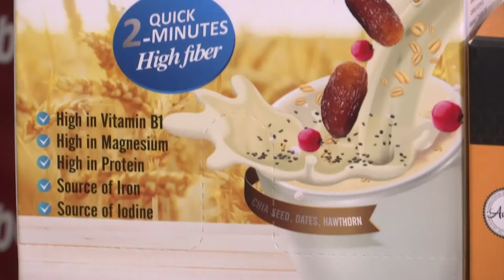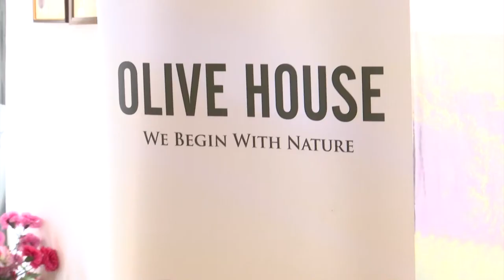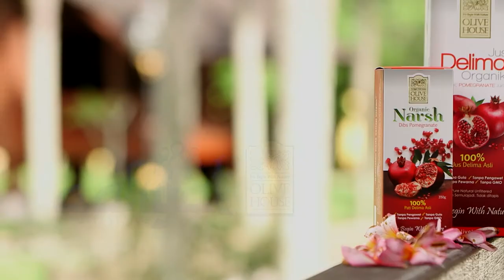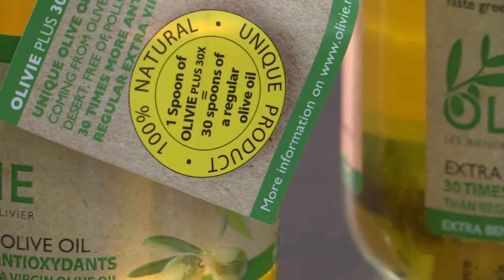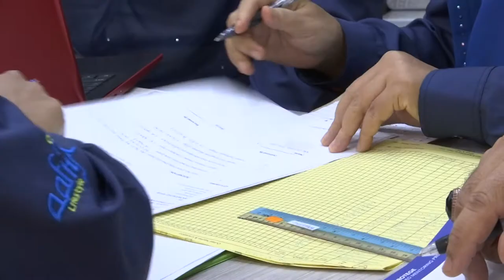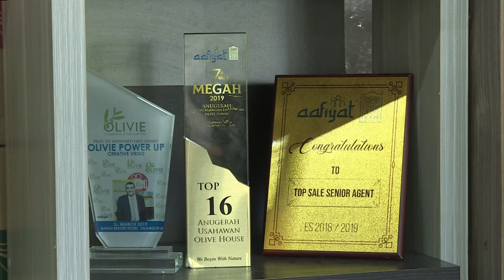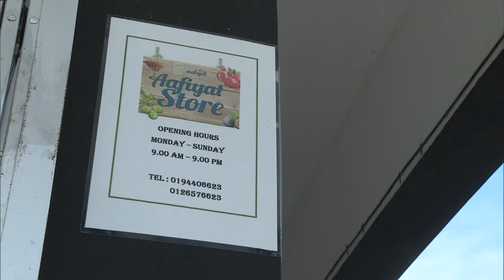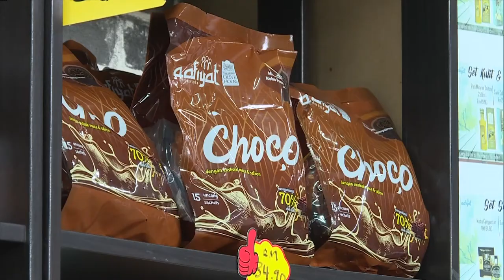Dapur Aafiyat - AGROTEK USAHAWAN TV1 2021 ( Episode 5)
Saksikan program Agrotek 2021  Edisi Usahawan Episod Dapur Aafiyat  yang dibawakan khas oleh Olive House.
Sama-sama Kita Amalkan Gaya Hidup Aafiyat